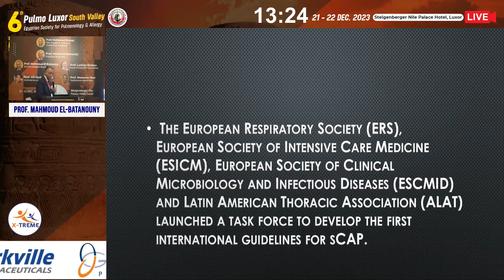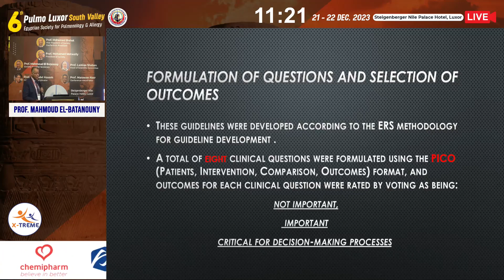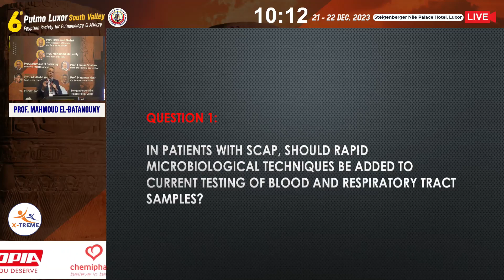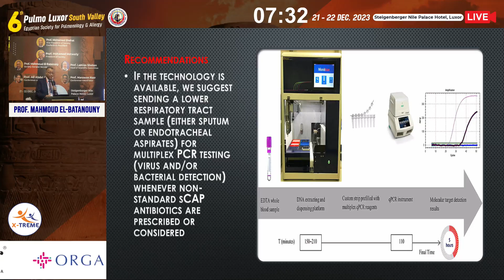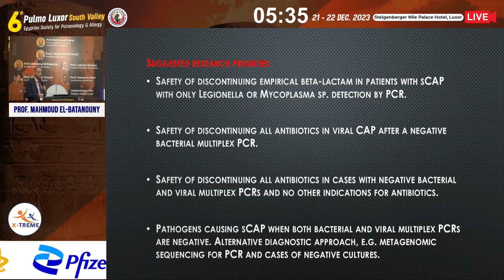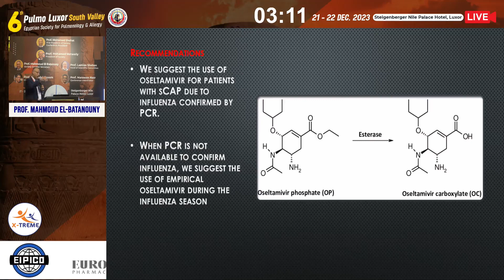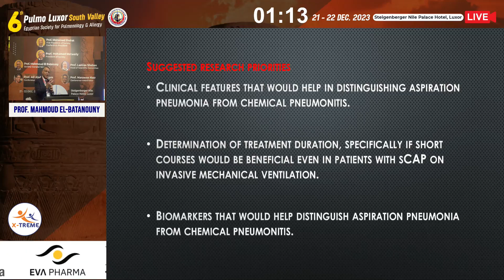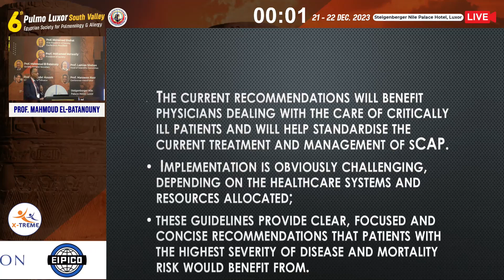Prof. Mahmoud El-batanouny - Severe CAP